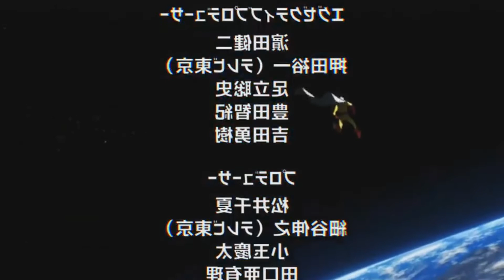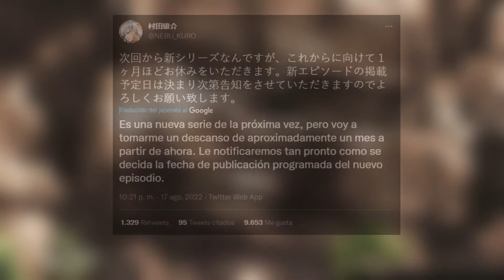One Punch Man confirma su 3 Temporada !!